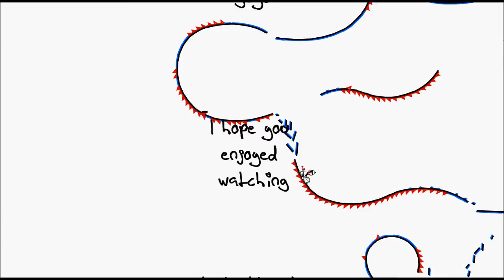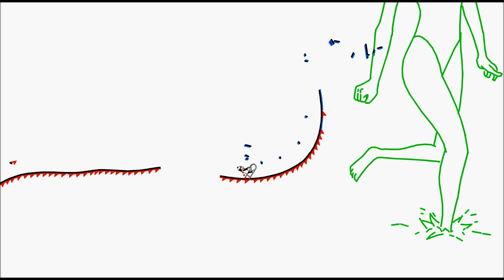Drunk Sharks - Sssschiller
Hey hey...here's the second part of the drunk series. It's again a track to chill out from the learning stress.
The intro i made on holiday in barcelona as i saw the first time in my life some bigger sharks. I was really impressed!
So i hope u enjoy the video ;)